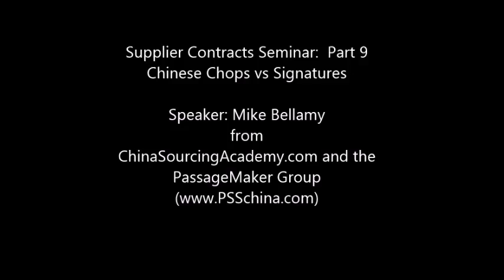Tutorial on Supplier Contracts: Chop vs Signature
Covers:
What’s a “chop” and is it different from an official signature?

for related videos, other free resources and paid access to our online training courses.